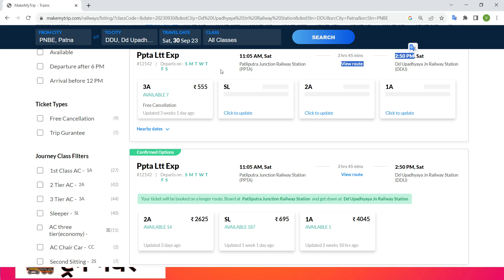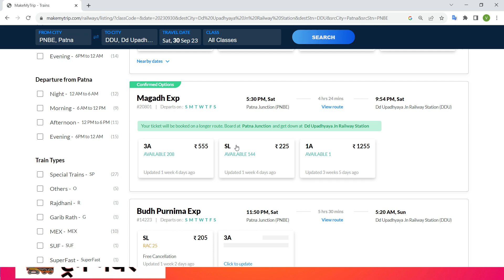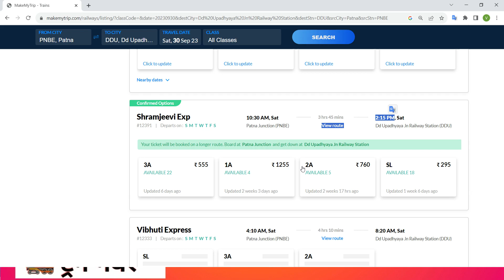patna to mughalsarai train ! patna to mughalsarai ! patna to ddu train ! patna to mughalsarai train